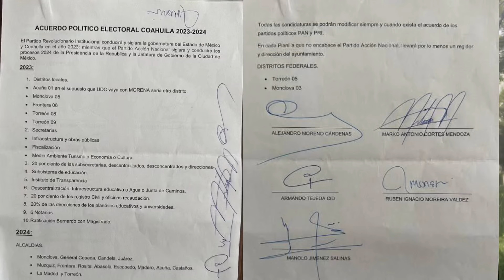Reforma Judicial,Circo,Maroma y Teatro🎭 Las Mqfiqs Politicas al Final Siempre se Ponen de Acuerdo‼️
🎇Escándalo en el Senado🦍obrador y Sheinbaum usaron los peores métodos para ganar los votos pero al final una “clase política” tan distorsionada y chueca, siempre encuentra acomodo. Una vez unos y otra otros pero con show, gritos y sombrerazos pero siempre se ponen de acuerdo, por poder, por dinero, por la buena o por la mala pero llegan a felicidad acuerdos y todos en Santa paz, eso sí, hay que hacer el show para que la gente no crea que se están poniendo de acuerdo en lo obscurities.